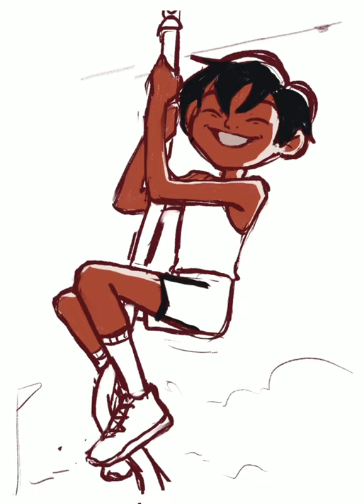John Kent | speedpaint